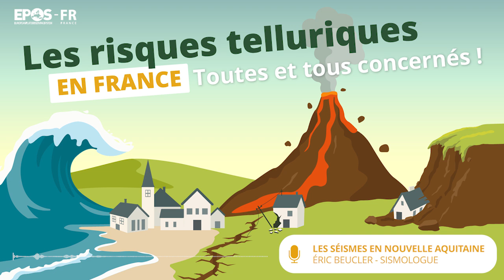Podcast : Sismicité en Nouvelle Aquitaine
Eric Beucler est sismologue et directeur de l’Observatoire des sciences de l'Univers de Nantes Atlantique. Il étudie particulièrement la sismicité dans la Région Nouvelle Aquitaine.

Le 16 juin 2023 un séisme de magnitude 5.3 a frappé la France métropolitaine, secouant la Charente-Maritime, les Deux Sèvres et la Vendée. L’épicentre a été localisé à proximité des communes de La Laigne (482 habitants) et Cram-Chaban (648 habitants), situées à environ 25 km à l’ouest de Niort et à une quarantaine de kilomètres à l’est de La Rochelle. Bien heureusement, sans faire de victime  Le séisme, suivi d’un grand nombre de répliques de magnitude plus faible, a engendré une mobilisation rapide de la communauté scientifique. Retour sur cette secousse brutale ressentie dans 54 départements français jusqu’à une distance de 637 km.

Cet évènement illustre, avec d'autres, la sismicité d'une région où les habitants n'ont que peu conscience de ce type de risque.

Ce podcast fait partie de la série "Les risques telluriques en France : toutes et tous concernés !", proposée par l'infrastructure de recherche Epos-France.
Séismes, tsunamis, éruptions volcaniques et glissements de terrain gigantesques marquent régulièrement la conscience collective. La France est relativement épargnée par les évènements majeurs, mais elle a été et reste à la merci de phénomènes telluriques dont les effets peuvent être destructeurs, en métropole et outremer. Cette série podcast est consacrée à l'étude de ces phénomènes.